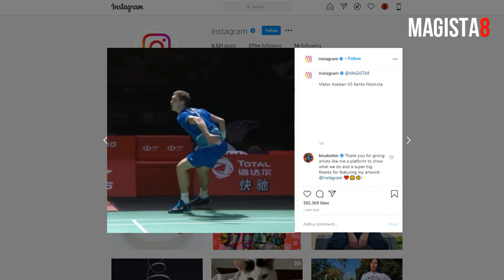Ketika Pemain Denmark "NGEPRANK" Pemain Jepang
Ternyata gak cuma youtuber yang sukanya ngeprank netizen. Pebulutangkis juga ternyata gamau kalah nih kawan Magista. Ternyata pemain bandminton juga bisa membuktikan, kalau ternyata pertandingan gak harus selalu dibawa serius, contohnya ketika Viktor Axelsen yang justru malah ngeprank Kento Momota ditengah-tengah pertandingan mereka.